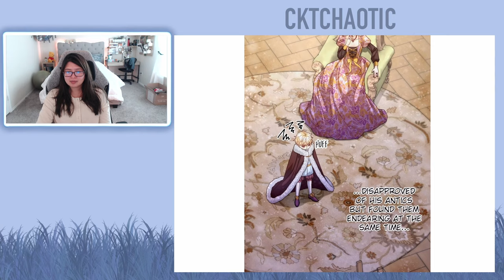The Remarried Empress - Chapter 161 (Eng)